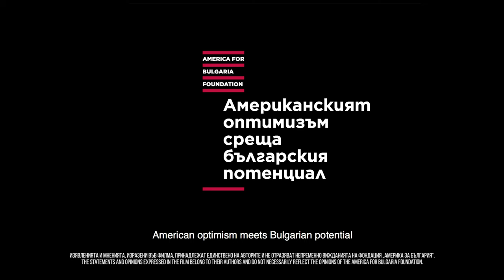02H I From Zero To Hero - ep05 - Ligna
Director: Rozaliya Dimitrova
Producer: Alexander Kenanov / Yariv Lerner
DOP: Anton Ognianov
UPM: Aleksandar Fathi
Editor: Bogomil Georgiev
Sound Design: Daniel Ivanov
1st AC: Mladen Minev
2nd AC: Hristo Uzunov
PA Dimitar Simeonov